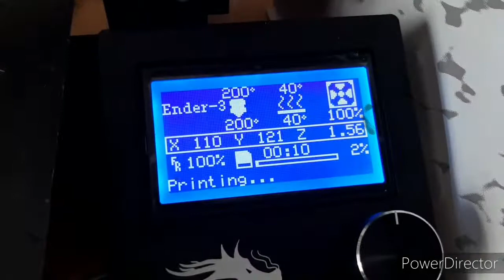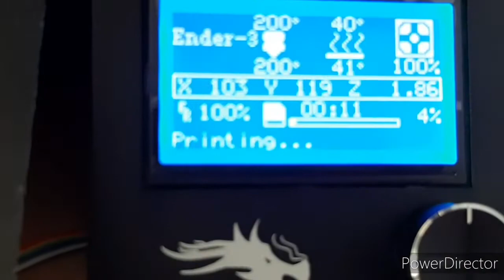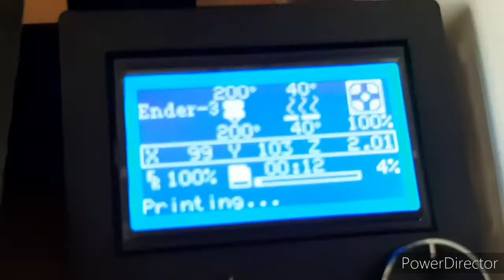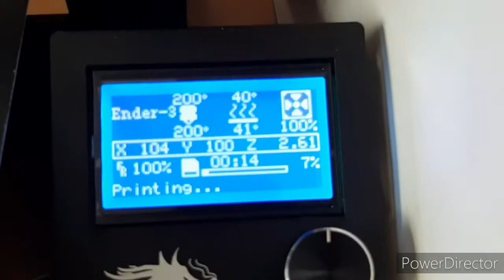[Présentation] de mon imprimante 3D !☺😱 | vidéo schleich🐴🐎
Salut tous le monde, aujourd'hui je vous montre mon imprimante 3D que j'ai eu à mon anniversaire !🥳🎁🎀

Quand tu seras abonné à ma chaine YouTube,tu feras parti de la teamschleich👌.

Prochaine vidéo😉: samedi

Bisous🥰🤗😘❤